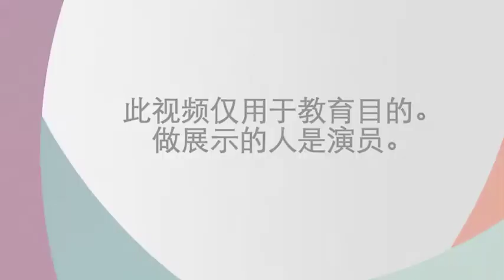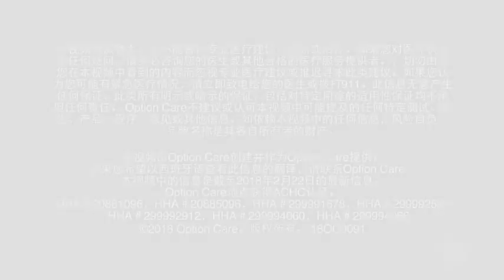Tube Feeding Using a Syringe - Chinese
Option Care Health's best-in-class patient education ensures you can administer your medication confidently, safely and effectively. This video will help you learn how to administer your tube feeding using a syringe. This information is not intended to be a substitute for professional advice. Always do what your doctor, nurse or pharmacist recommends.

Should you have any additional therapy or resource-related questions, please contact one of our specialists at or reach out to your local care management center.